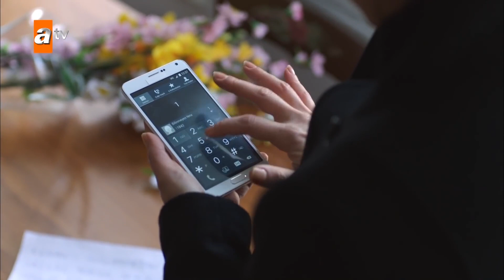القانون | الحلقة 10 مدبلجة | atv عربي | Racon Ailem için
كنعان كورهان ، الذي أطلق سراحه من السجن بعد السنوات العشر الماضية ، عاد إلى حيه حيث ولد وترعرع. لكن لا شيء ظل على حاله. غادرت ابنته يامور المنزل وأقامت حياة جديدة لنفسها بعيدًا عن أسرتها. نجح ابنه عدنان في مواكبة النظام الوحشي ، وخسر جهوده لمحاربة الظلم ، وكاد يغير جانبه. هدف كنعان الوحيد هو ترك كل شيء وجمع عائلته المشتتة معًا. لكن هذا لن يكون سهلا. كنعان كورهان ، الذي يزن العدالة في ضميره حتى الآن ، وجد نفسه الآن في عالم متغير وفاسد ، ولن يكون من السهل التكيف مع هذا العالم. سيتم فتح دفاتر الملاحظات القديمة ، وسوف يعود الحب القديم إلى الحياة مرة أخرى ، وسوف يواجهون أعداء جددًا وكبارًا ، ولن يتخلى الماضي عنهم مهما أرادوا.

الممثلون : Seçkin Özdemir, Mehmet Aslantug, Barış Arduç, Ekin Türkmen, Sezin Akbaşoğulları, Hande Doğandemir